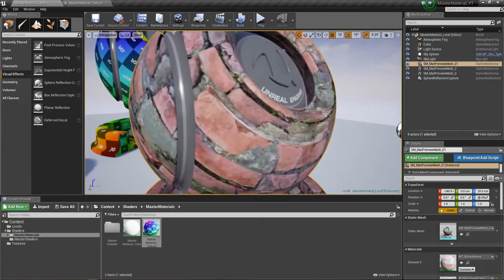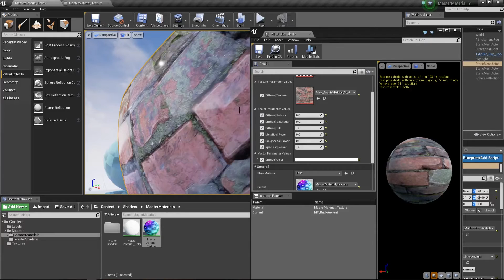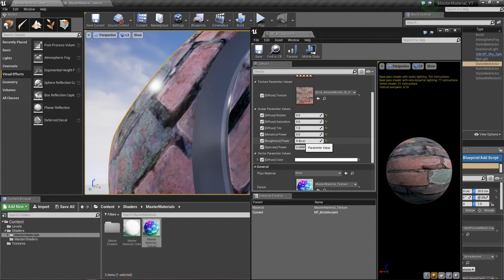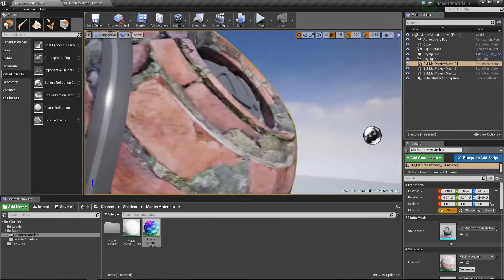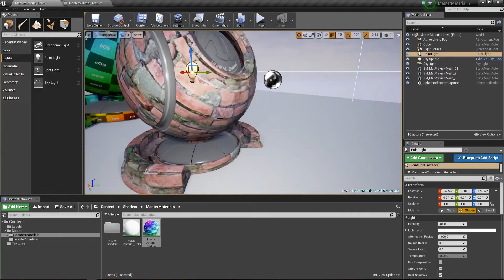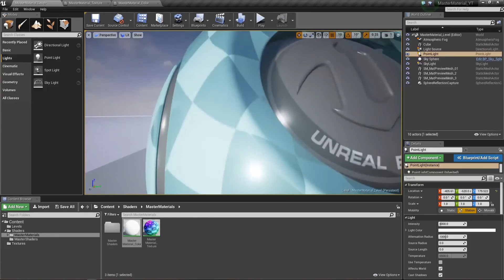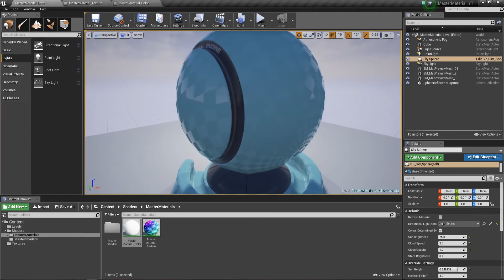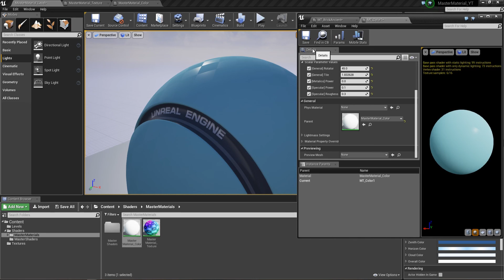Unreal Engine 4 || Clase 14: MasterMaterial || Specular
Gracias por visitar este que es tu canal

Instala WHAFF en tus dispositivos móviles, coloca éste código:

►  GB59617 y gana $0.30 USD

MIS PRODUCCIONES MUSICALES:
(Son gratis! descárgalas y úsalas donde quieras)